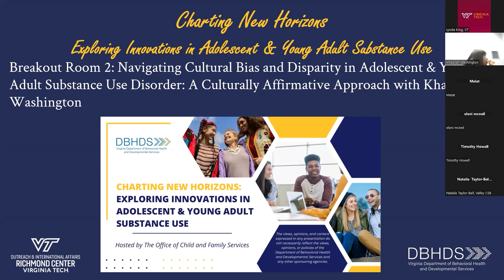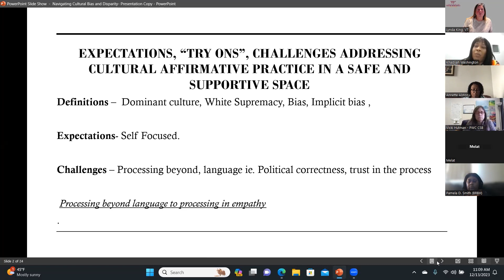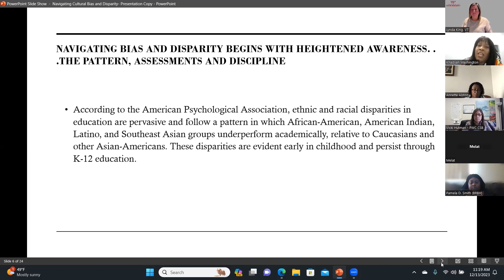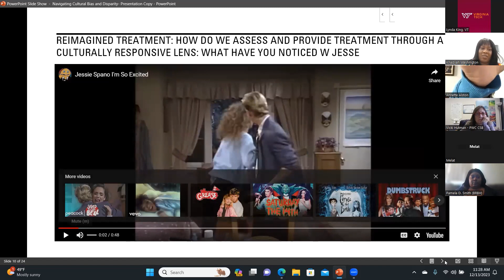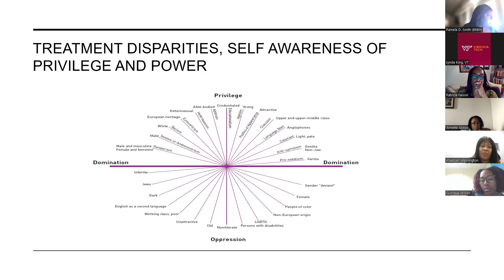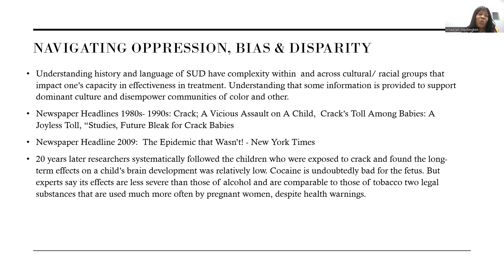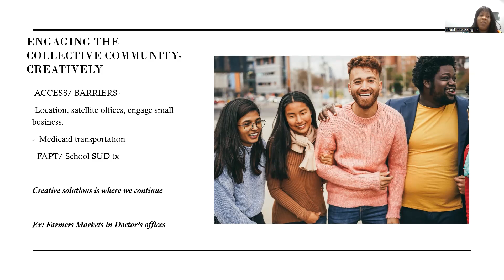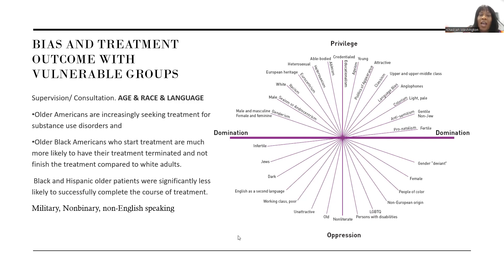Adolescent & Young Adult Substance Use Symposium: Navigating Cultural Bias and Disparity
Symposium Description: This virtual symposium aims to explore innovative approaches, evidence-based interventions, and supportive strategies to empower professionals with the tools and strategies needed to serve adolescents and young adults on their journey towards wellness, while placing an emphasis on youth and family voice. Together, we will delve into the latest research, share best practices, and engage in meaningful discussions to foster a deeper understanding of substance use among this vulnerable population. Join us as we collaborate, learn, and work towards building a healthier and brighter future for our youth.

Session Overview: Within this session, participants will explore strategies and best practices for engaging and treatment diverse youth populations facing substance use challenges. Expert presenters will share insights into the unique needs, cultural considerations, and barriers faced by diverse populations. Participants will learn about collaborative models that bridge the gaps between treatment provides, community organizations and diverse communities to promote equitable access and outcomes; while examining innovative interventions, assessment tools, and evidence -based practices that account for cultural diversity.

Speaker Biography: I am a dedicated mental health professional with over 15 years of experience empowering individuals in various fields to enhance their quality of life, expertise, and intuitive abilities for the betterment of mental health and diverse treatment needs. My expertise lies in tackling critical systems, bolstering preventive resources, and navigating the complex intersections of community and culture in the realm of mental health and substance use disorders. Through my clinical training, supervision, and consultation services, I am committed to fostering genuine, quantifiable transformations in the pursuit of improved mental well-being.